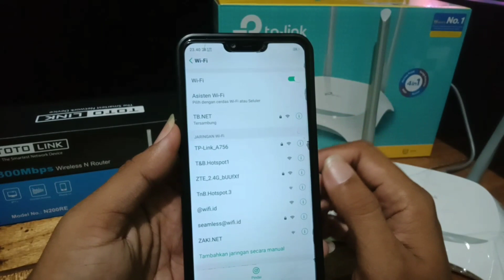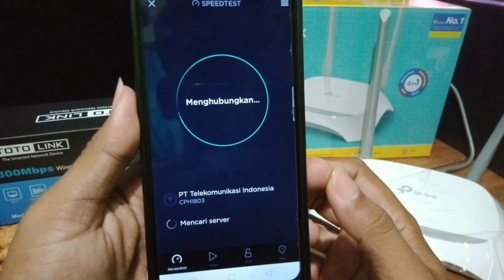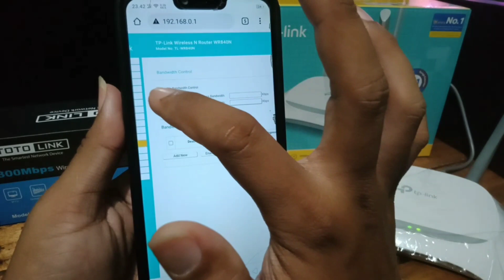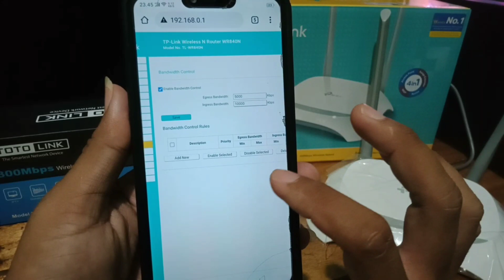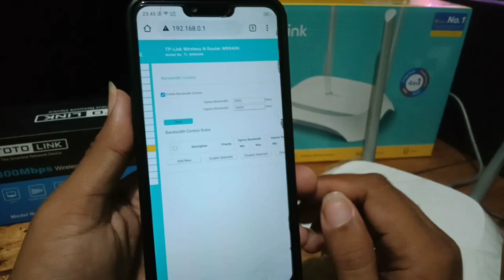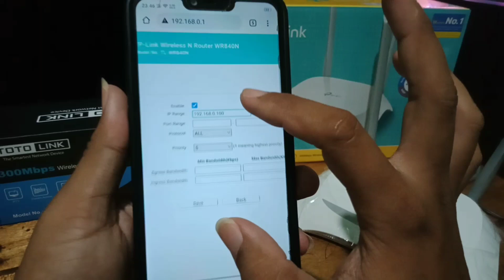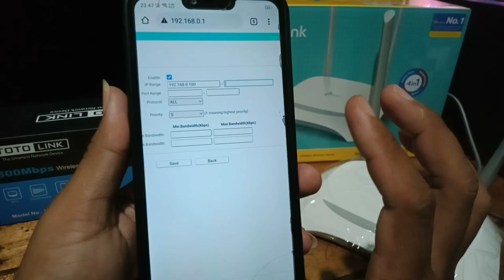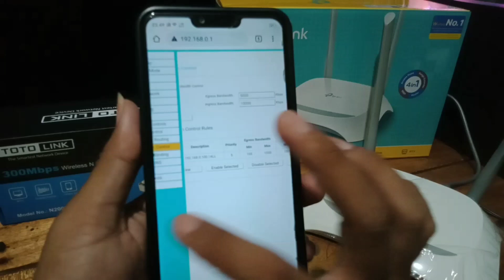Cara membagi BANDWIDTH Dengan Tp Link TL-WR840N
Hallo semuanya,berjumpa kembali di channel CERITA KITA OFFICIAL.
Di video kali ini saya akan membagikan sebuah cara untuk melimitasi Bandwidth atau membatasi kecepatan internet di sebuah Router tanpa mikrotik.
Di sini untuk melimitasi Bandwidth nya saya menggunakan sebuah router dengan merk TPLINK TL WR840N.Yang ingin tau bagaimana cara settingnya silahkan simak videonya sampai selesai.
cara setting TP LINK TL-WR840N MODE ROUTER